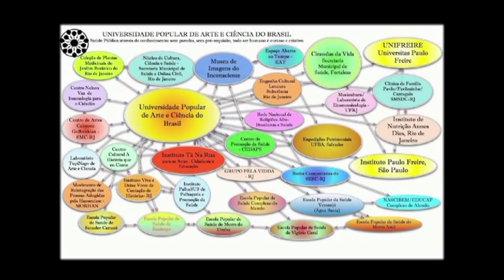Ocupa Nise! O Auto da Paixão da Dra. Nise da Silveira - II COngresso UPAC (9-31/07/2012)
Lançamento da Produção do II Congresso espetáculoficina aberto da Universidade Popular de Arte e Ciência no dia 05 de março de 2012.
Amir Haddad, Alexandre Schubert, Edu Viola, Heloisa Helena Costa, Gert Wimmer, Luiz Fernando Sarmento, Leonardo Araujo de Souza, Julio Wong, Letícia Nunes, Roberto Pontes, Leonardo Neves, Arlete dos Santos, Wanda Branco, Pelezinho e grande elenco de seres humanos
Gravado no Centro de Artes Calouste Gulbenkian na Praça XI.
Direção Luiz Antônio Pilar